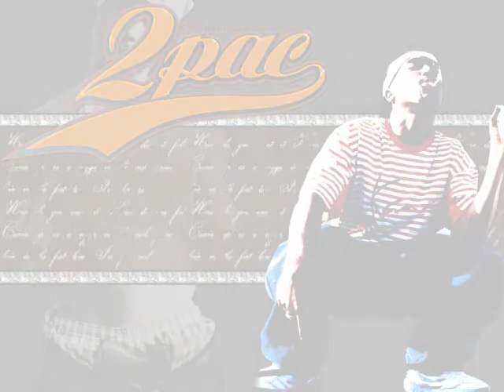2Pac thugs wrath